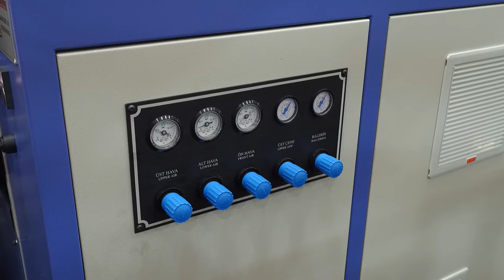Gür-İş (BSF 1200)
Gür-İş için Tüyap Avrasya Plastik Fuarında hazırlamış olduğumuz Makine tanıtım filmi.